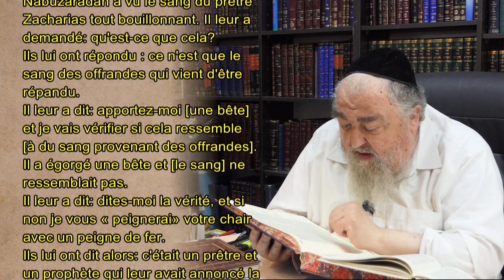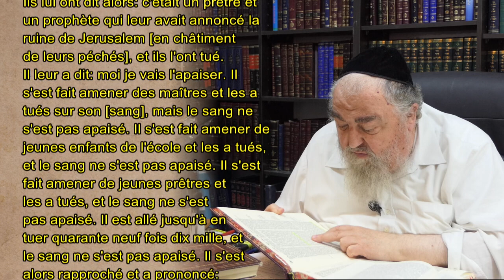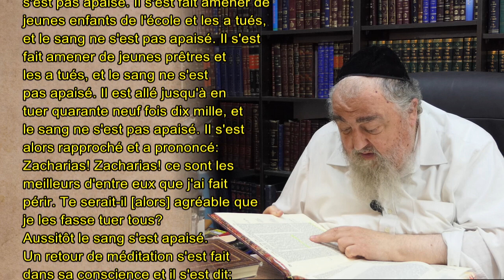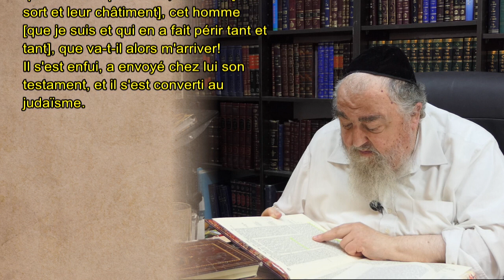Perek "HELEK" #018: "Le sang de Zacharie" (P 96b)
Un cours du Rav David Daniel Hacohen יצ"ו sur le Perek Helek.